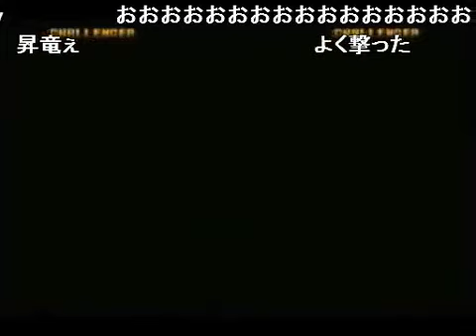GGXX AC The Last Battle Inoue kumite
Guilty Gear XX Accent Core
2012/8/12 The Last Battle Day 2 at Takadanobaba Mikado

Inoue(HOS) vs Teresa(Jam), U-Zen(I-No), Satou(Johnny), Woshige(Millia)